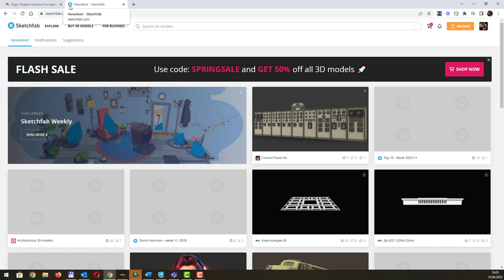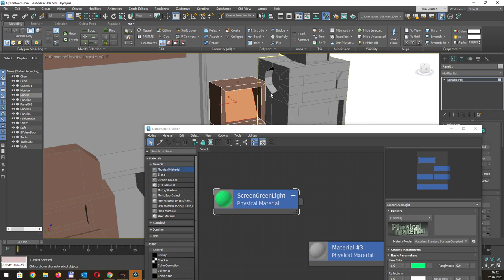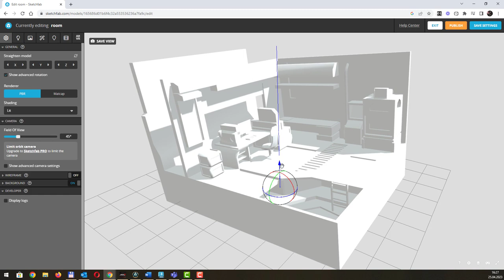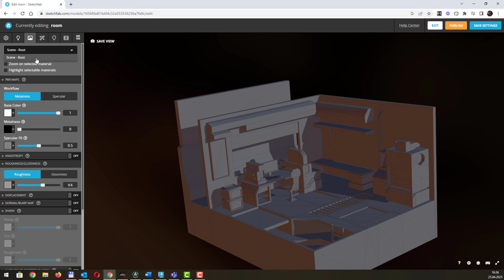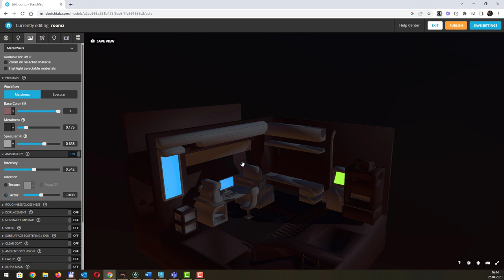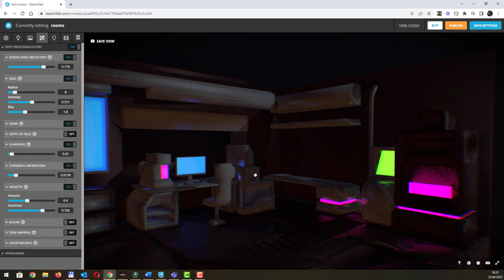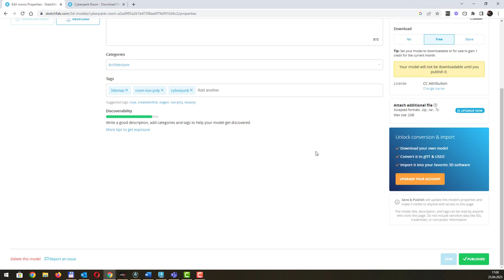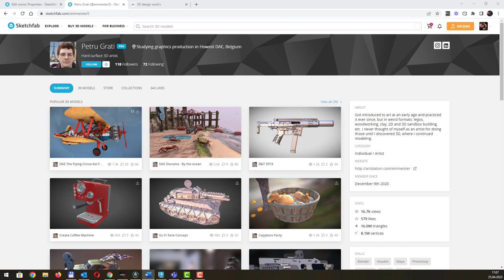Хмарне цифрове портфоліо 3D проектів Sketchfab